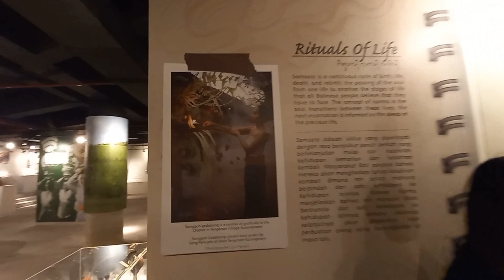Starbucks Terbaru di Bali | Museum baru di Pulau Serangan Bali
Starbucks baru di United in Diversity Bali di Pulau serangan. Ada juga museum budaya Bali dan Jawa.